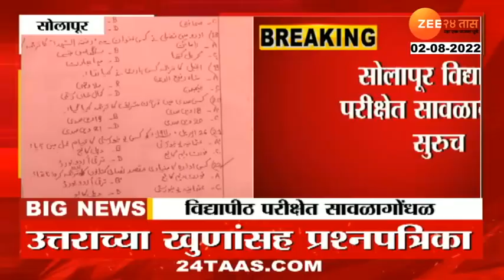Solapur University | प्रश्नपत्रिकेतच उत्तराच्या खुणा, सोलापूर विद्यापीठ परीक्षेत सावळागोंधळ सुरुच